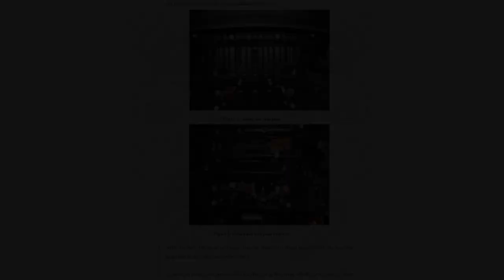Pitman & Idler Support Kit Installation On 2011-2019 Duramax Diesel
Here we install the Kryptonite Pitman & Idler Support Kit on a 2018 GMC 2500 HD Duramax Diesel. The processes is very similar on 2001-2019 GM 2500HD and 3500HD, although the torque specs and hardware size may differ slightly.